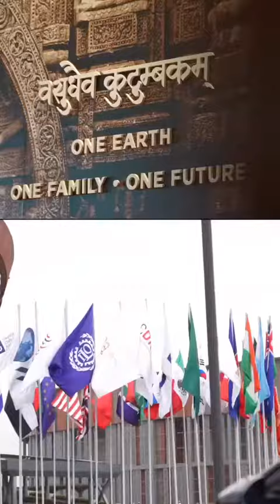Day one of G20 Delhi India….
India Takes Centre Stage as G20 Summit Kicks Off in New Delhi

Day 1 of the G20 summit kicked off officially in New Delhi today. There were a lot of historic moments, bilaterals, alliances, infrastructure projects, hugs, laughs, banter and a lot more.

G20 Summit | New Delhi | India | Russia | Ukraine | War